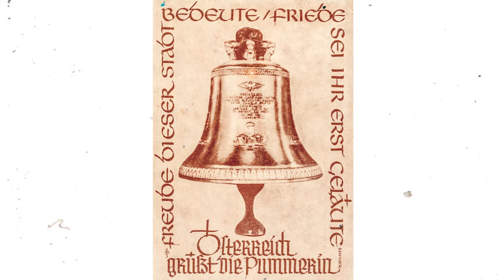70 Jahre Pummerin - St Stephans Stimme des Friedens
Am 26. April 1952 ist die neue Pummerin im Triumphzug aus Linz in Wien angekommen und am 27. April von Kardinal Innitzer geweiht worden. Bis heute gilt sie als österreichisches Symbol für Freiheit, Aufbau und Frieden.

Anmerkung der Redaktion: In der Zwischenzeit wurden bereits mehrere Glocken gegossen, die größer sind als die Pummerin. Die Pummerin gilt aber immer noch als eine, der größten freischwingenden Kirchenglocken der Welt.

Kamera, Schnitt und Gestaltung: Claudia Schuler
Redaktion: Georg Schimmerl